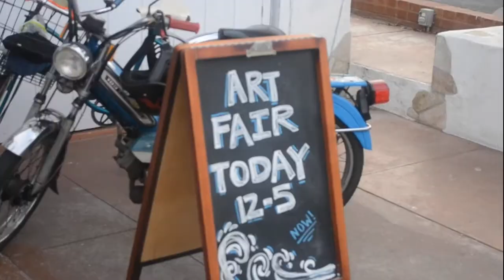BOARD+CLUB+ART+SHOW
Newport Loft Surf Art was at the Board Club Art Show in November 2017